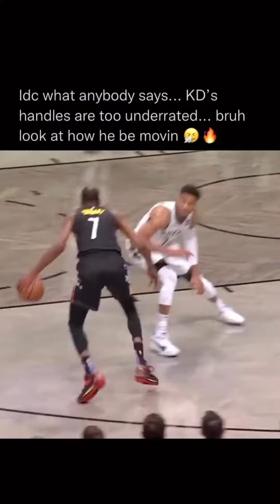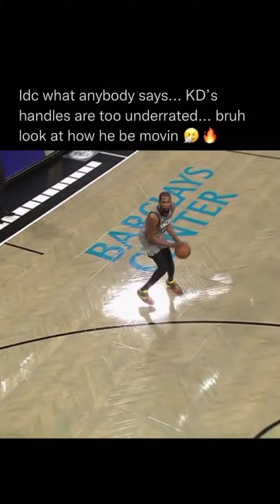Kevin Durant moves way too smooth for a 7 footer!😭🔥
Shortstop Sports - quick and action packed